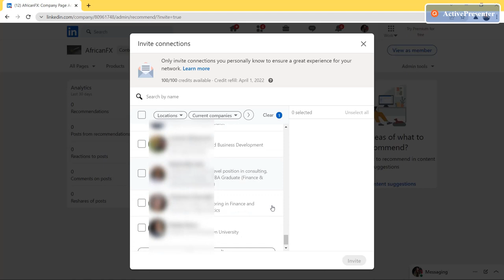Send All 100 invitations to follow a page on Linkedin in one Click - 2022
CODE TO COPY - PAST

var inputs = document.getElementsByClassName('ember-checkbox ember-view');
for(var i=0; i != inputs.length; i++) {
inputs[i].click();